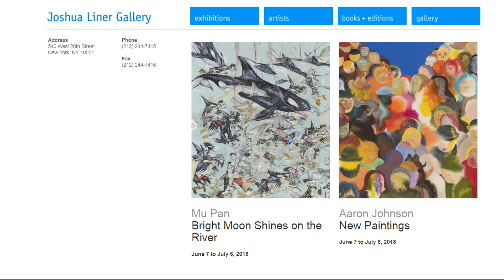JOSHUA LINER GALLERY - Mu Pan / Aaron Johnson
Artist: Mu Pan / Aaron Johnson
Exhibition Dates: June 7 to July 6, 2018